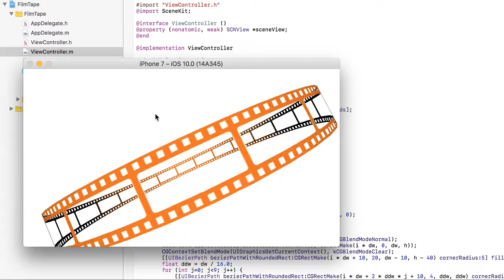Today's iOS sample no.1383 film reel